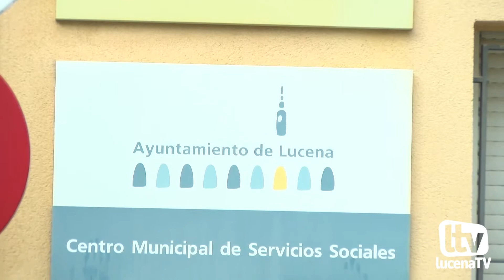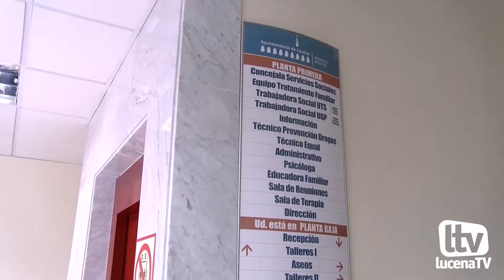VÍDEO: El ayuntamiento aprueba un nuevo pliego para adjudicar el servicio de ayuda a domicilio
El ayuntamiento de Lucena aprueba un nuevo pliego para adjudicar el servicio de ayuda a domicilio